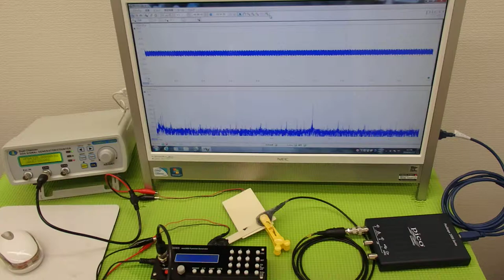オオリジナル超音波プローブの「発振・制御」技術 ultrasonic-labo